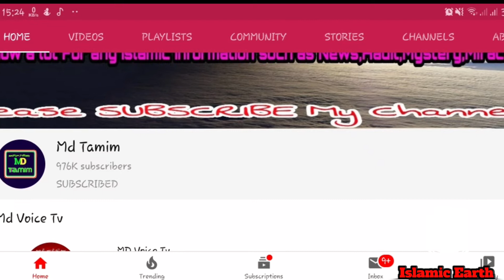কাঁদতে বাধ্য হবেন || কুরবানীর ইতিহাস || Kurbani || Edul Adha || Eid || Mehran